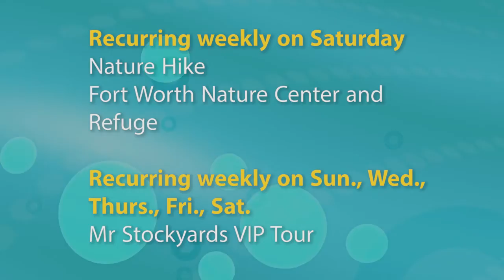Fort Report: Sundance Square zumba classes